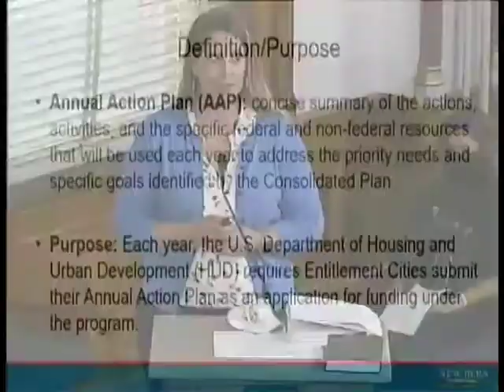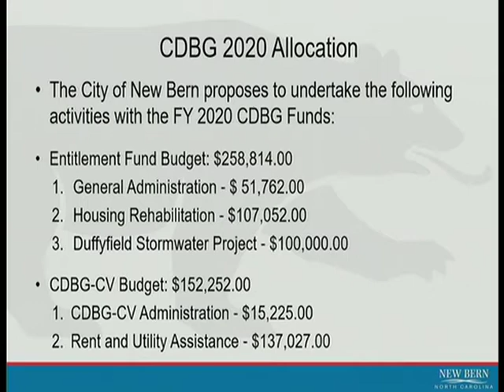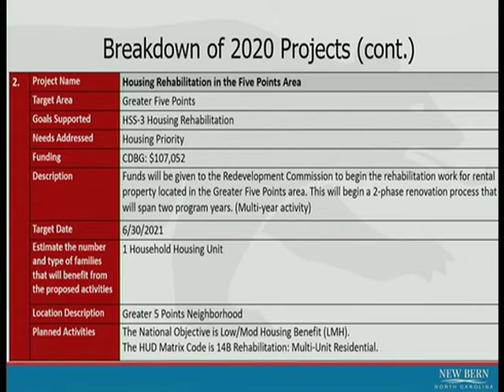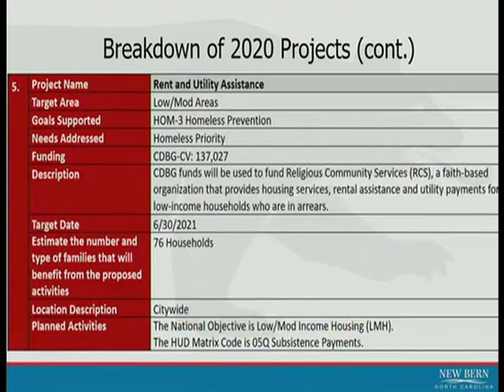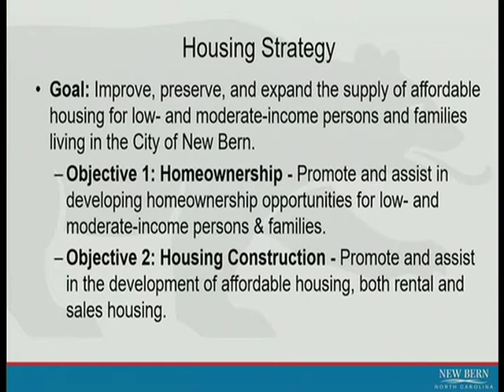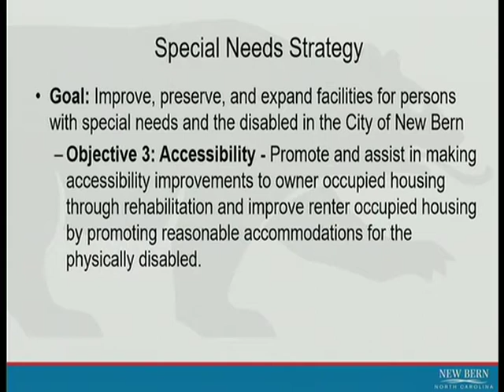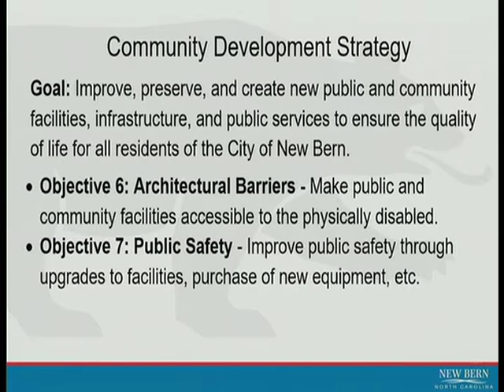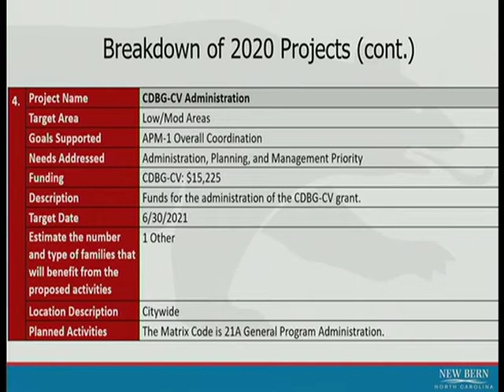New Bern Board of Aldermen Meeting September 8, 2020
1. Meeting opened by Mayor DanaE. Outlaw. Prayer Coordinated by Alderman Best. Pledge of Allegiance.
2. Roll Call.
3. Request and Petition of Citizens.
Consent Agenda
4. Consider Approving a Proclamation for HistoriCorps.
5. Consider Accepting a Petition to Annex Property at 215 Bernhurst Road and
Adopting a Resolution to Call for a Public Hearing on the Annexation.
6. Approve Minutes.
7. Conduct a Public Hearing on the 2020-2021 CDBG Draft Annual Action Plan.
8. Consider Adopting a Resolution to Close Specific Streets for MumFeast 2020.
9. Discussion of Radio Project Upgrade.
10. Consider Adopting a Resolution Approving the Submission of an Application to the Local Government Commission for Financing of a Radio Project Upgrade and the Pleasant Hill Community Building.
11. Consider Adopting a Resolution Approving the Financing of a Radio Project Upgrade and the Pleasant Hill Community Building.
12. Consider Adopting a Resolution Approving the Financing of Fire Apparatuses.
13. Consider Adopting a Resolution Approving the Financing of FY20-21 Capital Purchases.
14. Consider Adopting a Budget Ordinance Amendment for the Coronavirus Relief Funds.
15. Consider Adopting a Resolution Approving a Utility Preliminary Engineering Agreement with NCDOT for the US 70 Havelock Bypass.
16. Consider Adopting an Amendment to the 2019 Electric Improvements Project Fund.
17. Consider Adopting an Amendment to Section 46-2 “Discharge of Firearms or Pellet Guns” of Chapter 46 of the Code of Ordinances.
18. Consider Adopting a Resolution Approving the Addition of a Street Light on Brookshire Drive.
19. Appointment(s).
20. Attorney’s Report.
21. City Manager’s Report.
22. New Business.
23. Closed Session.
24. Adjourn.